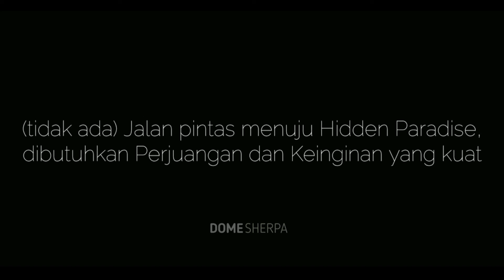Waterfall Hunting (tips)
Tips saat berburu atau menjelajah pencarian/hunting air Terjun.

Camera use
Nikon prosumer, Xiami Yi, Stabilizer (gimbal), Dji Tello drone.